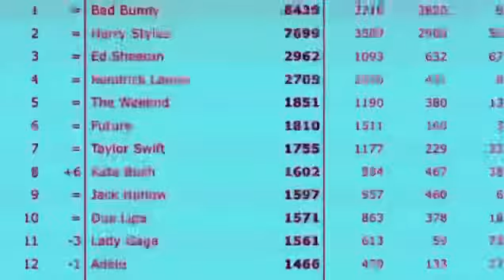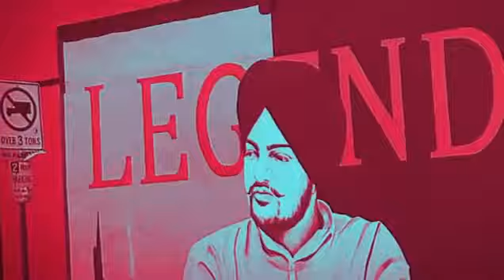MOOSETAPE DELUXE EP (OFFICIAL INTRO) RANDIALA WALA HARMANDEEP_OFFICIAL TRIBUTE TO SIDHU MOOSE WALA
VOICEOVER AND LYRICS- RANDIALA WALA

EP (EXTENDED PLAY)- Moosetape Deluxe

SINGER IN EP - HARMANDEEP_OFFICIAL

VISUALS - HARPREET HARRY

(OFFICIAL INTRO ) OF LEGEND FOEVER
RANDIALA WALA NEW SHYRI 2022
RANDIALAWALA TRIBUTE TO MOOSEWALA
NEW PUNJABI EP
NEW PUNJABI 🍿
GAMES OF 2022
THE FAMOUS CRICKTER